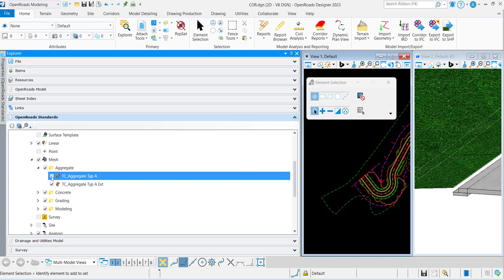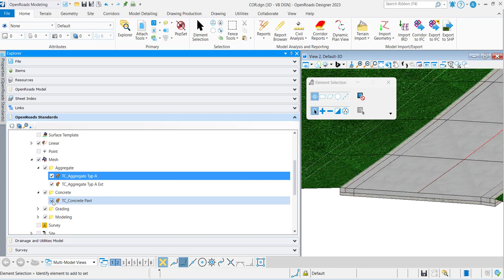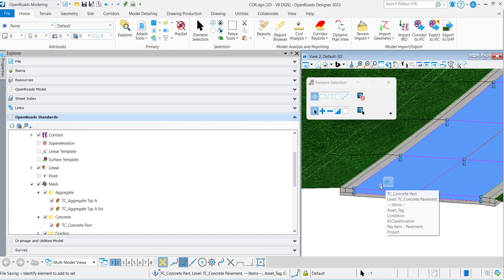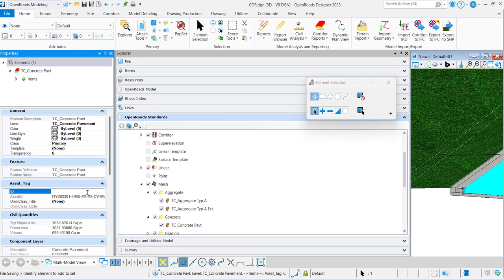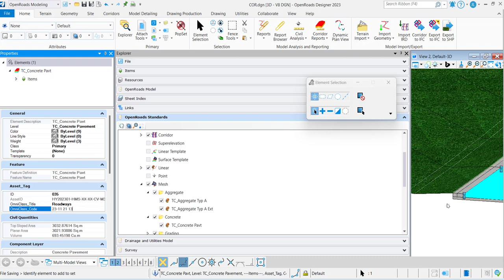OpenRoads Designer Hong Kong Dataset - BIM Properties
Item Types to define BIM EIR or properties
Export to IFC